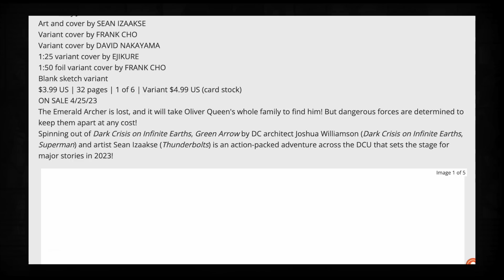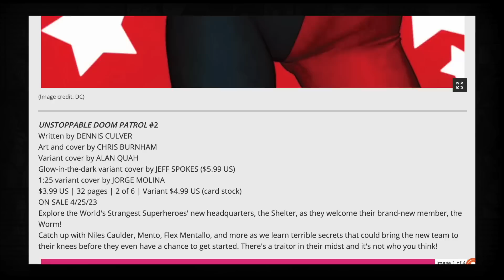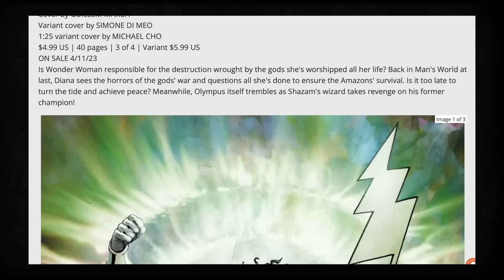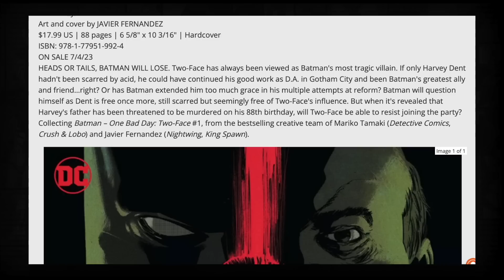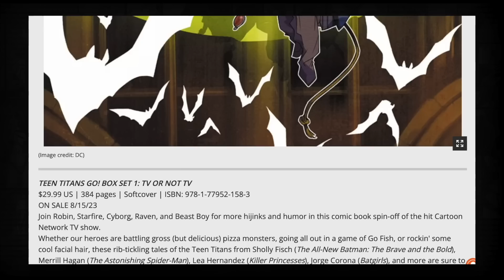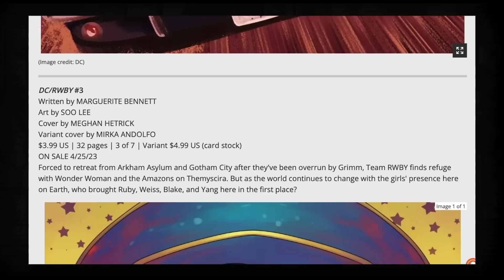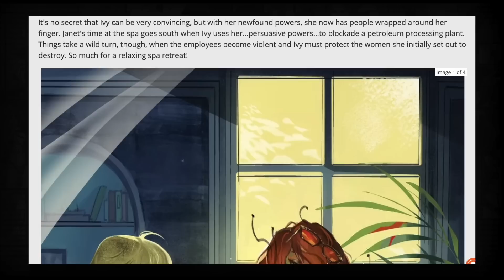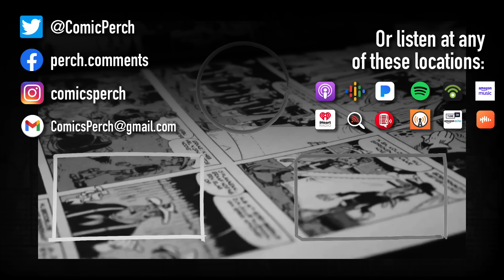DC Comics in April 2023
Looking at DC's books for April, 2023.